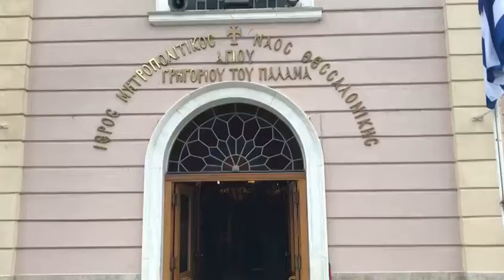La Mitropolia din Tessalonik - cu preot Ioan